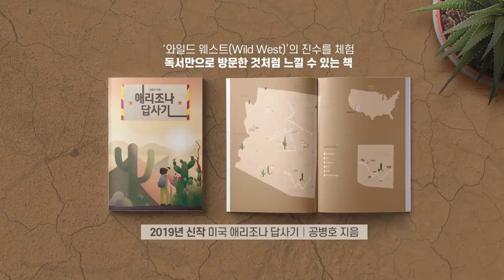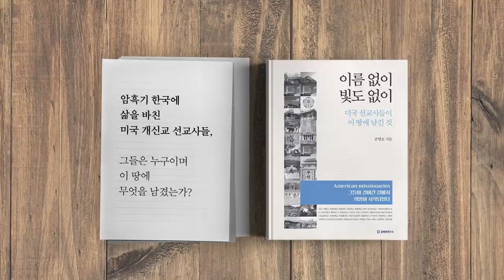질주를 허락하라 / CES에 몰린 한국인들 [공병호TV]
질주를 허락하라 / CES에 몰린 한국인들

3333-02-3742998 카카오은행 (예금주 : 공병호) / (텔레뱅킹 : 090 & 은행코드 : 90)

 참고자료
1. [CES 2020] "한국 스타트업, 일본·중국 합친 것보다 많이 참가", 조선일보, 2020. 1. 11
2. CES SPECTATORS MESMERIZED YET AGAIN WITH LG’S SPECTACULAR OLED ‘WAVE’ AND ‘FOUNTAIN’ EXHIBITIONS, LG Newsroom, Jan 7, 2020